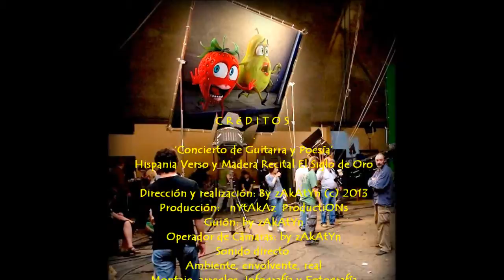2013_12 zAkAtYn Hispania Verso y Madera Recital "El Siglo de Oro" María Reyes Aznar & Ramón Vergara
by zAkAtYn  | "Hispania Verso y Madera" Concierto Guitarra Poesía Poemas Recital "El Siglo de Oro" de María Reyes Aznar Martínez & Ramón Vergara S. celebrado en el Teatro Thuillier en Caravaca de la Cruz, al Noroeste de la Región de Murcia España, domingo día 15 Diciembre 2013.